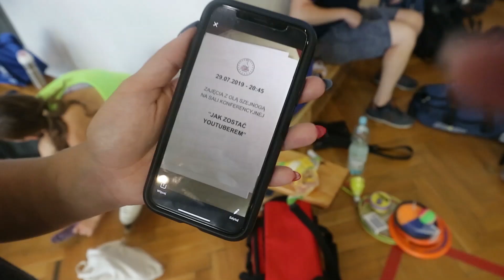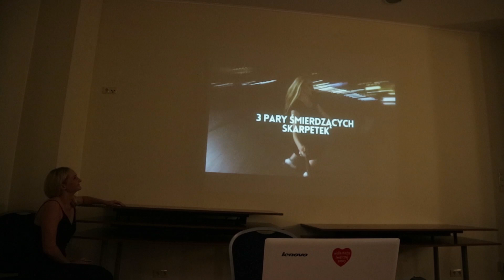OBÓZ NA ROLKACH I WROTKACH FIGUROWYCH!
Pierwszy dzień pierwszego w Polsce obozu jazdy na rolkach i wrotkach figurowych MKS Rewia!

Klub: rewiawarszawa.pl

Opublikuj swój film/zdjęcie z jazdy na rolkach/wrotkach/łyżwach na Instagramie z hashtagiem lifeinskates!

Rolki figurowe: But Risport RF1 Elite + płoza Snow White (Sklep Spin)
Rolki czerwone: Imperial Supercruiser Red Viper (Powerslide)
Łyżwy figurowe: But Risport RF1 Elite + płoza MK Professional Parabolic (Sklep Spin)

Skating club: rewiawarszawa.pl

Publish your video/picture of roller/ice skating on Instagram with lifeinskates!

Inline figure skates: Risport RF1 Elite + Snow White frame (Sklep Spin)
Red Triskates: Imperial Supercruiser Red Viper (Powerslide)
Ice figure skates: Risport RF1 Elite + MK Professional Parabolic blades (Sklep Spin)